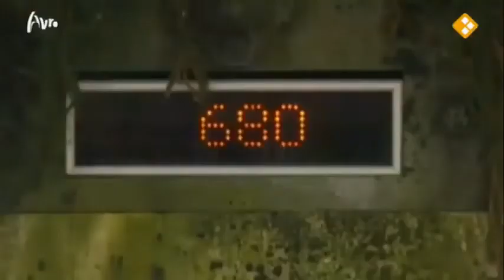Fort Boyard 2011 Netherlands [NL] - aflevering 4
Fort Boyard was een Nederlands televisieprogramma dat in de periode 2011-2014 werd uitgezonden door de omroep AVRO. Het programma was een nieuwe versie van De Sleutels van Fort Boyard uit 1991, destijds ook uitgezonden door de AVRO.

Het was de Nederlandse versie van het Franse programma Fort Boyard, dat begon in 1990 en waarvan sindsdien ieder jaar afleveringen bijgemaakt en uitgezonden zijn. Vast onderdeel van de crew waren de twee Franse dwergmensen "Passe-Partout" (André Bouchet) en "Horloge" (Anthony Labourde), die als belangrijkste taak hadden het op verzoek van de presentatoren tonen van de tussenstand. Tevens begeleidden ze de presentatoren en kandidaten naar de juiste plekken in en rondom het fort.

If want to support me:
↪︎ BTC: bc1qw4p5q6jj88g42qrg7ev3zv7rz060mwyqmyqal3
↪︎ ETH ERC20: 0x6DBB8aDC3e0B06DDB72b3b5A9ab4d146f5C0F38d
↪︎ USDT TRC20: TFfqsekhmtoLiTRbVbQ1Bvsu2xygBFm8tw

Fort Boyard Netherlands,
Fort Boyard,